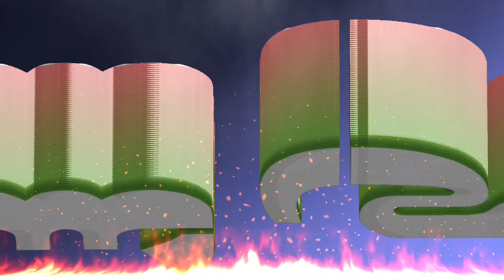فیلم_جدید_هزارگی ( رفتاری زشت نا مادر )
دوستان عزیز لایک ویدیو را فراموش نکنید